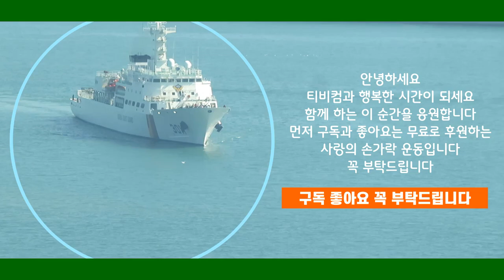[날씨 서울] 비오는 여의도 거리 오후 풍경 한국거래소 여의도우체국 국민은행(2024년 10월 22일)